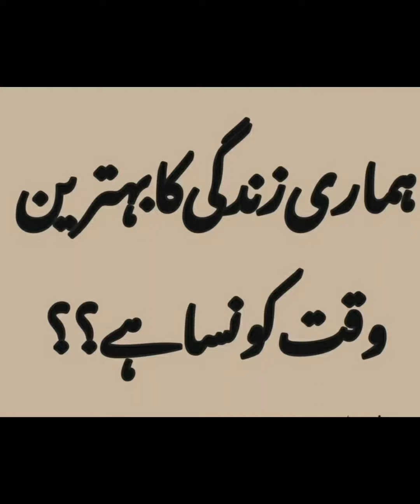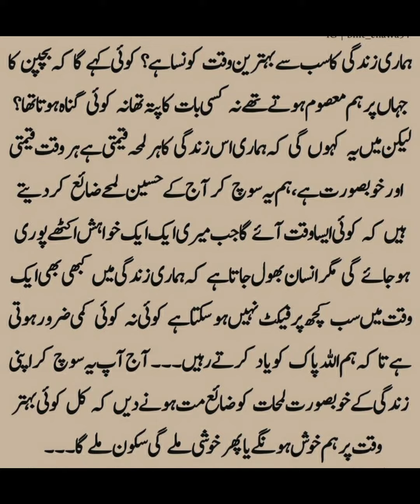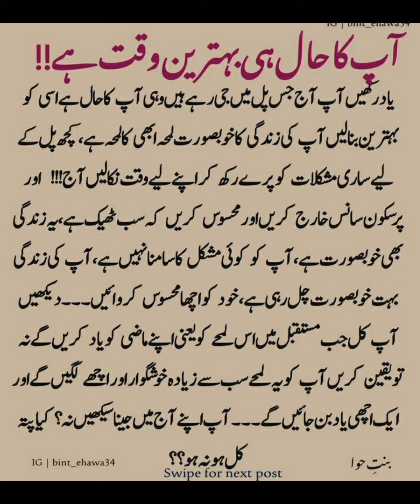Hamari Zindagi Ka Behtreen Waqt Konsa Hai? || @dailyislamicquotes8388